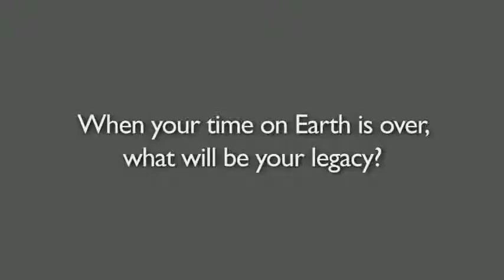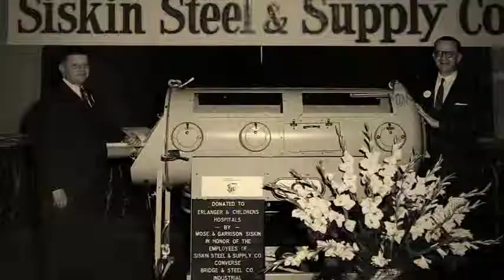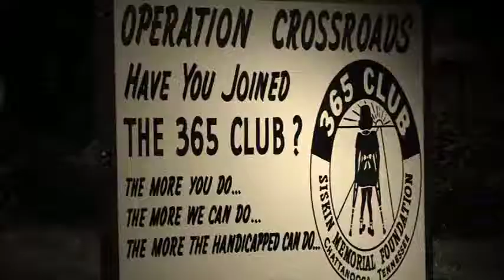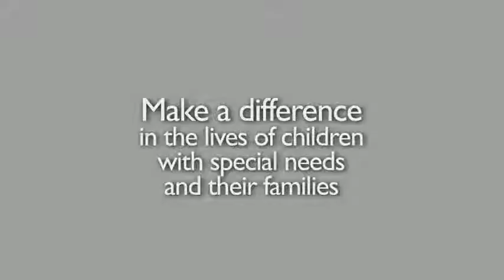The Siskin Story: Discover the legacy of Mose and Garrison Siskin - Siskin Children's Institute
Learn about the promise and commitment of two brothers, that forever changed the lives of children with special needs and their families by founding the Mose and Garrison Siskin Memorial Foundation - Siskin Children's Institute.

Located in Chattanooga, Tennessee, Siskin Children's Institute achieves its mission through education, pediatric healthcare services, home & community-based programs and outreach services in the field of developmental disabilities.

Education
Our Siskin Early Learning Center provides a high-quality preschool education to young children with and without disabilities, including children with developmental delays, autism spectrum disorder, chromosomal abnormality, and brain injury. All children learn and play side-by-side in an environment that celebrates the accomplishments of every child.

Health Care
Our Siskin Center for Developmental Pediatrics is a regional developmental pediatric center led by a board-certified developmental pediatrician. Children are referred to the center for medical, psychological and cognitive assessment, diagnosis and treatment, including physical, occupational, speech and language, and other therapies as well as counseling and social skills groups.
Home Visiting
Our Home & Community-Based Early Intervention program is designed to help parents, other caregivers and children with special needs gain the knowledge and confidence they need to be successful in life. Through visits with a developmental therapist, the family receives information, support, guidance and consultation about improving the child’s and family’s quality of life. It’s a program that can be provided in the home, child care center, the park or other natural settings in the community.

Outreach
Our Siskin Outreach Services provide disability information to families, college students, and professionals through a dynamic array of programs that weave through the Institute’s other areas of focus. Outreach Services offer a lending library, family support and training, consultation services, and professional training in fields related to special needs, and early childhood development.